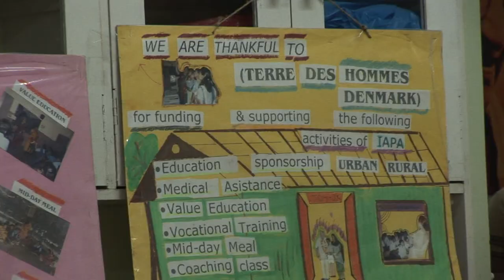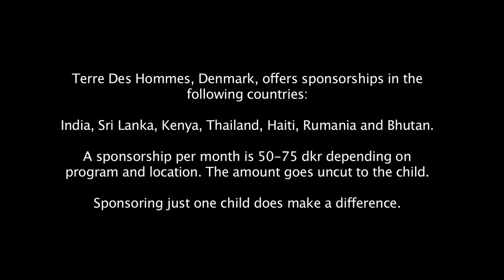Terre Des Hommes Sponsorship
Dina Rosenmeier visits the Khetwadi project in Mumbai and The Karalapakkam rural communty in Chennai.